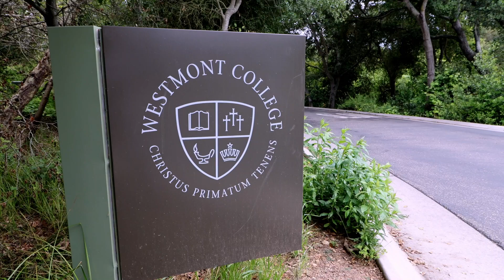Exhibition of my painting at Westmont Ridley-Tree Museum of Art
The title of my painting is Life Without Love.